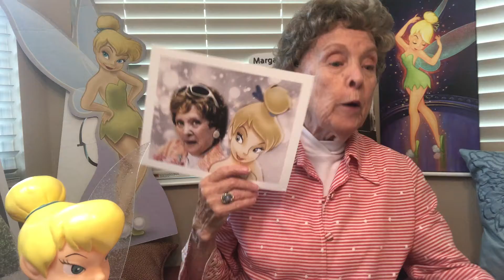Margaret Kerry talks about the new Website and new Photos you can order!!! Exciting News!!